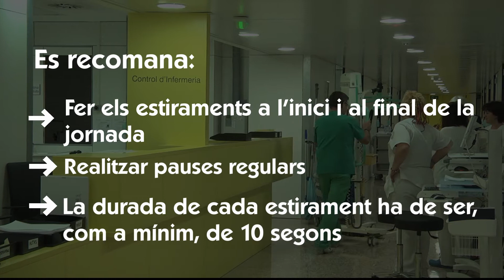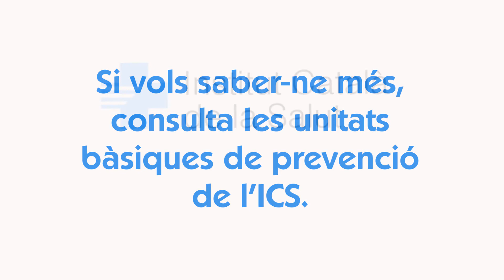Fem estiraments a l'hospital (urgències) 1/5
Ets professional sanitari i treballes a urgències? L'ICS recomana fer estiraments que durin més de 10 segons. Aquí et deixem unes quantes propostes perquè comencis a posar-les en pràctica.